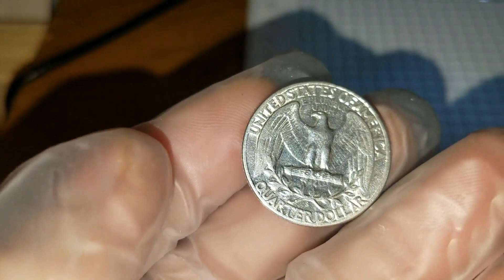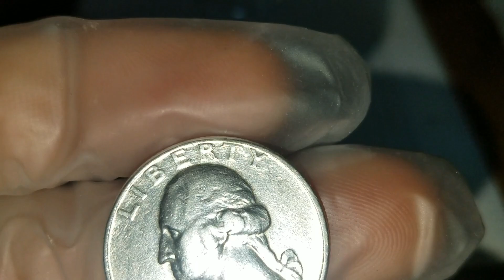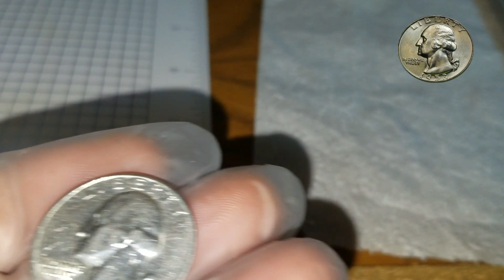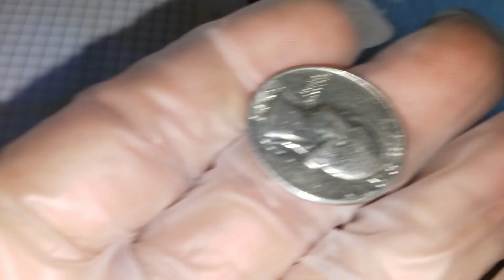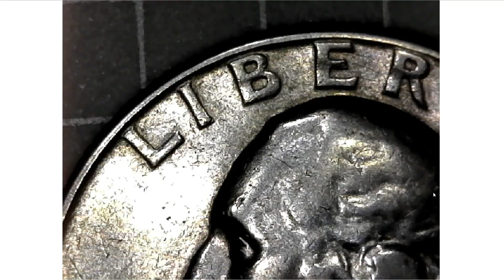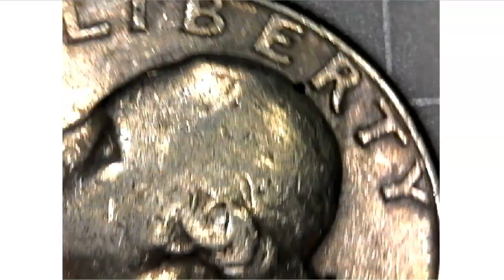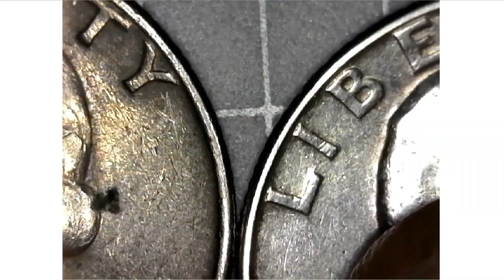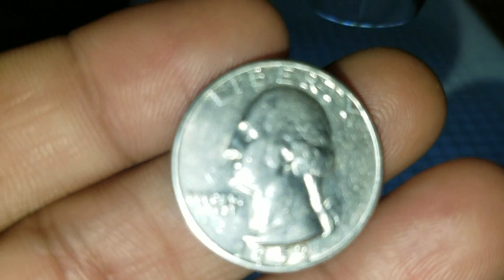SERA QUARTER DOLLAR DE PLATA O ME ENGAÑARON TIPS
SERA QUARTER DOLLAR DE PLATA O ME ENGAÑARON TIPS, ALGUNOS CONSEJITOS FACILES PARA ESTAR SEGUROS QUE LA MONEDA ES DE PLATA O TE ESTAFARON Y DEVUELVAS EL PRODUCTO A QUIEN SE LO COMPRARON, SALUDSO MI GENTE ESPERO LES GUSTE EL VIDEO Y NOS VEMOS

invitanos un cafe :

aqui : en el link de abajo

aqui en el link que va estar abajo puedes comprar el microscopio que yo tengo